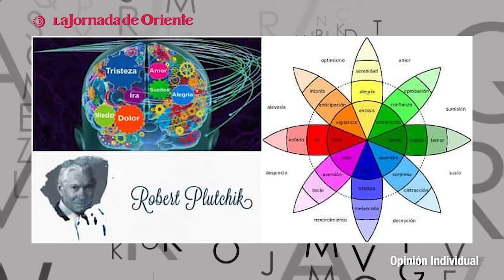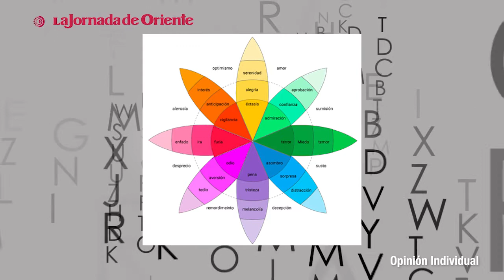Opinión Individual | "Epdimio-Lógica" por José Gabriel Ávila Rivera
📍🙅🏻Cotidianamente experimentamos una cantidad inconmensurable de emociones que gobiernan nuestras vidas. En la medida en la que tengamos la capacidad de abordarlas, definiremos un comportamiento social más armónico y sobre todo, más sano.